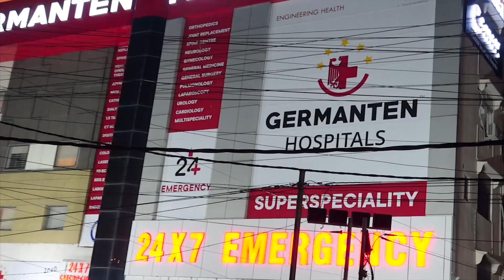Thousands of Farmers March in Mohali Demanding Justice Kulvinder Kaur | IND Today